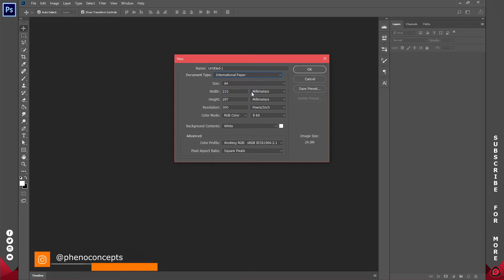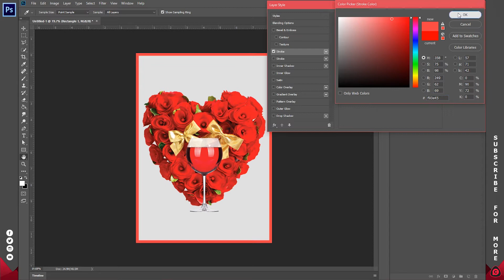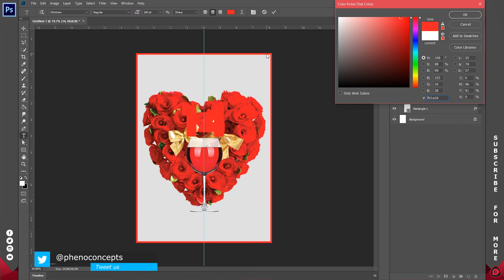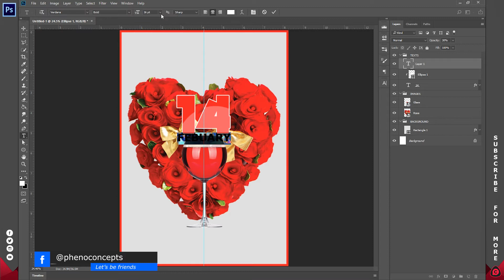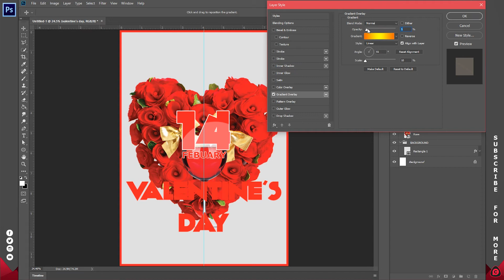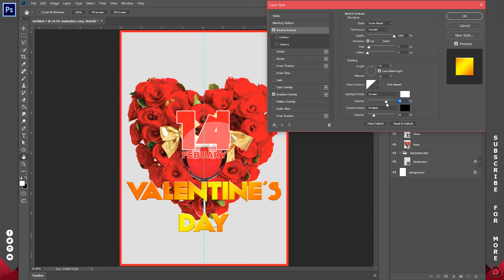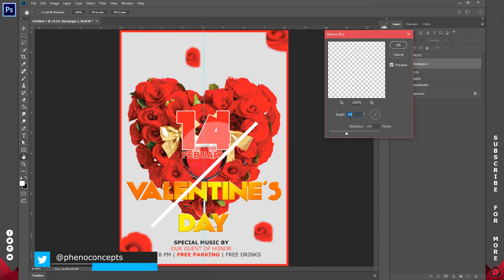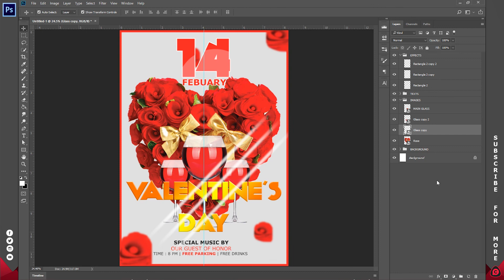How to create a Valentine's Day Design in Adobe Photoshop | PhenoConcepts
In this video, I'll show you how to create a simple Valentine's Day Design in Adobe Photoshop. Simple and easy tutorials for everyone. Be sure to SHARE.

Sample IMAGES (I lost the actual links to exact images used) 😭
Love Rose Flower

FONTS USED. Any of these links will do